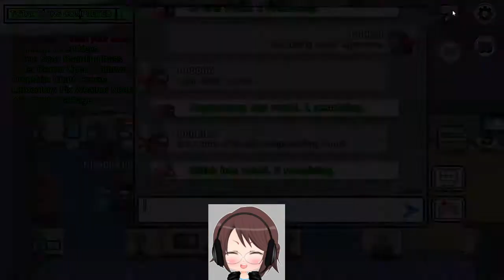Among Us With Friends Part 2 - Played Like A Damn Fiddle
Returning to Among Us we find out someone has the gift of the silver tongue